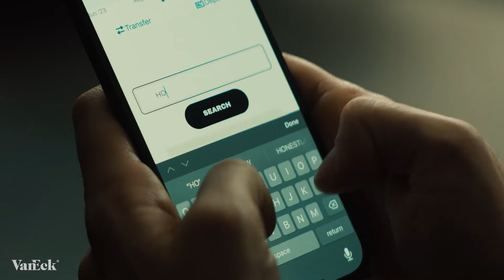VanEck Bitcoin Trust Commercial - HODL ETF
VanEck Bitcoin Trust Commercial 2